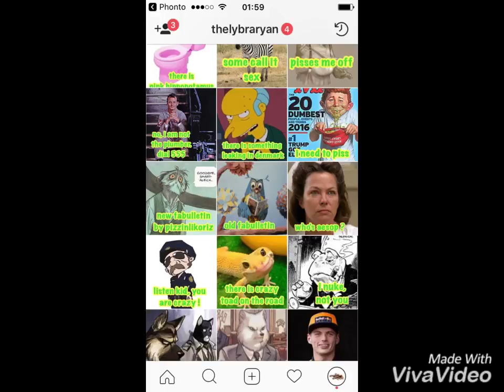just can't stop pizzinlikoriz